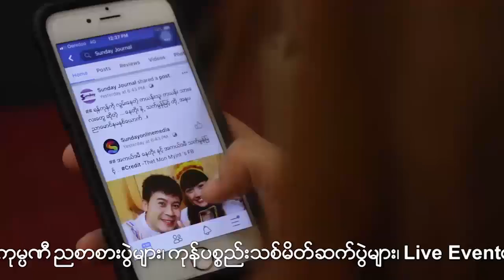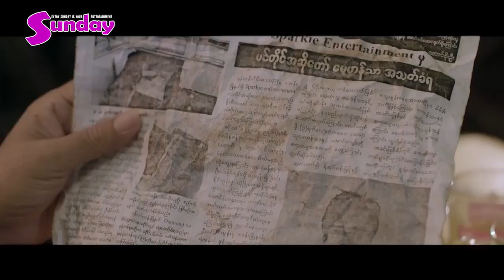ကိုယ့္ကာရုိက္တာ ကိုယ္ျပန္ၾကည့္ျ႔ပီးလန္႕ခဲ့ရတယ္ ဆိုတဲ့ ခ်မ္းမင္းရဲထြဋ္"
သမၼတၾကီးထံေပးစာ" ဇာတ္ကားမွာ ကိုယ့္ကာရုိက္တာ
ကို ျပန္ၾကည့္ျ႔ပီးလန္႕ခဲ့ရတယ္ ဆိုတဲ့ ခ်မ္းမင္းရဲထြဋ္"